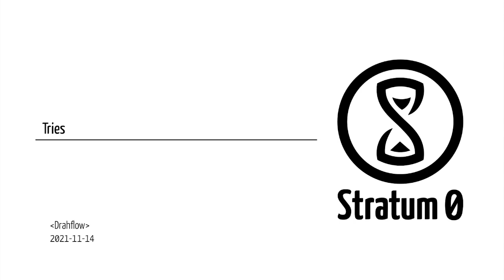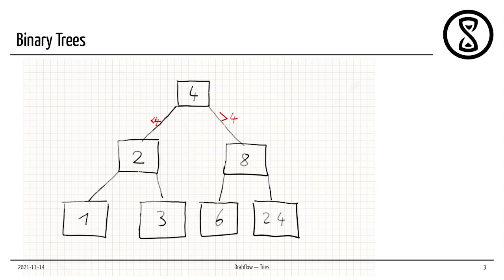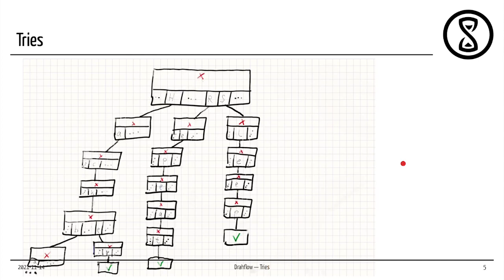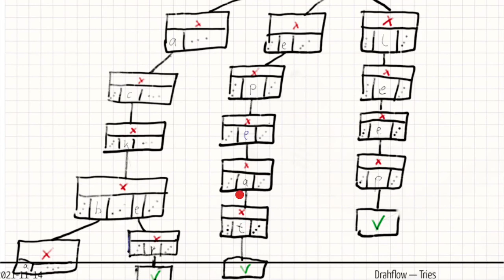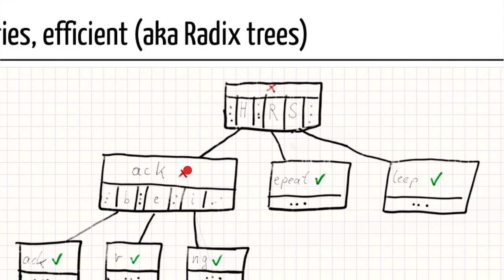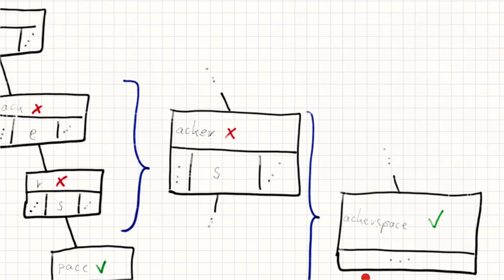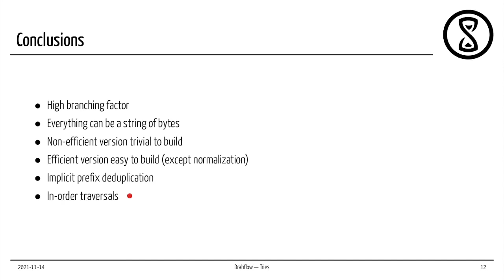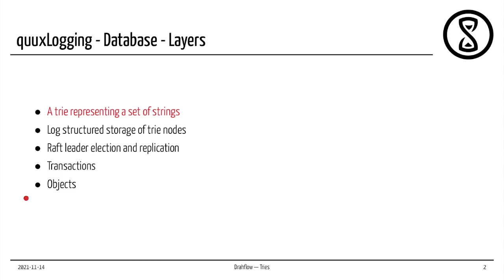Talk: Eine Datenbank mit Geo-Redundanz (2/7): Tries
Talk von Drahflow am 14. November 2021